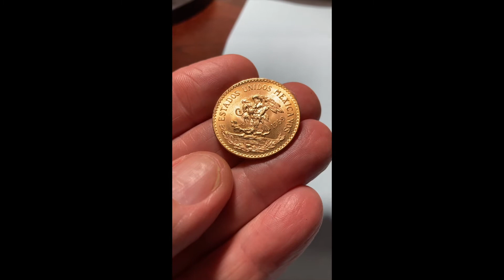20 Gold Pesos from Mexico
20 gold pesos from Mexico.